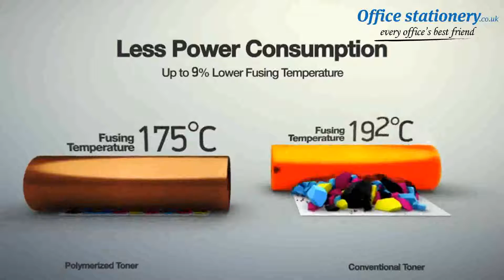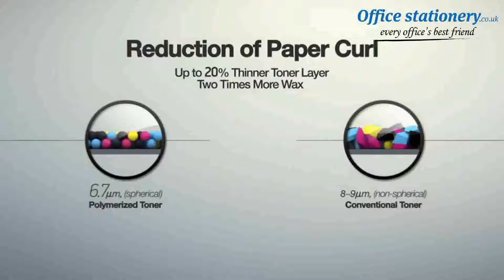Samsung CLT-Y506L Laser Toner Cartridge High Yield Yellow Ref SU515A at OfficeStationery.co.uk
Quality is guaranteed when you choose a Samsung laser toner cartridge. Samsung is one of the most well known names in the field of modern technology with businesses spanning the globe. Samsung possesses a reputation for quality, durable, long lasting and sharp contrasting printing.